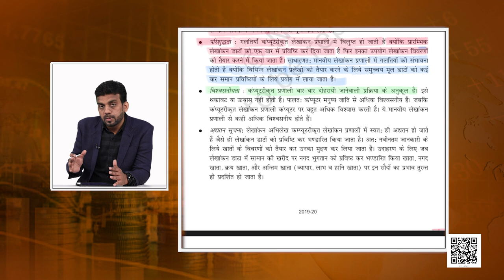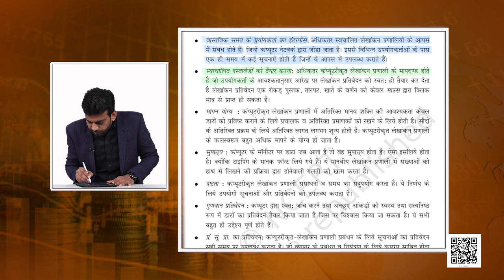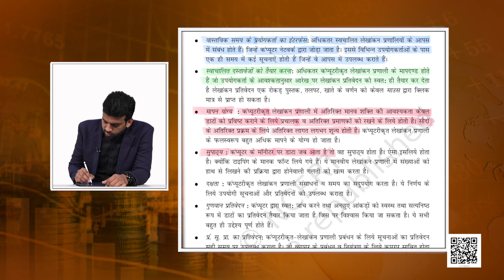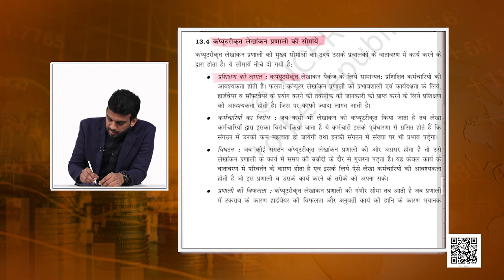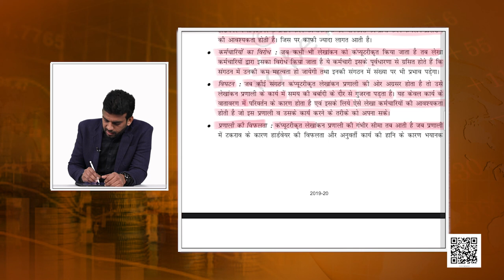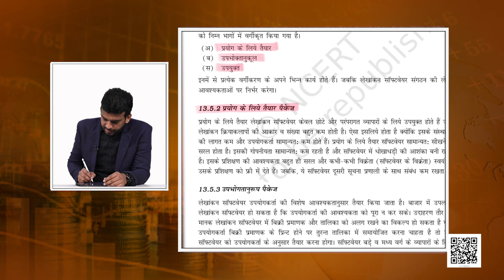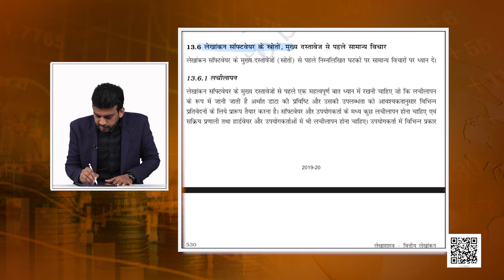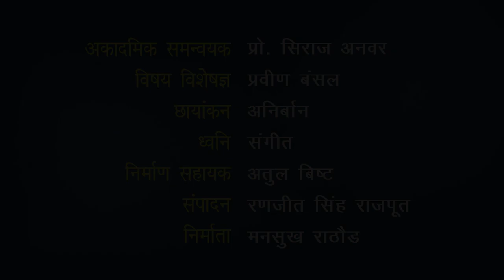कक्षा 11. लेखाशास्त्र- वित्तीय लेखांकन (भाग 2): पाठ 13. कंप्यूटरीकृत लेखांकन प्रणाली (भाग 2)